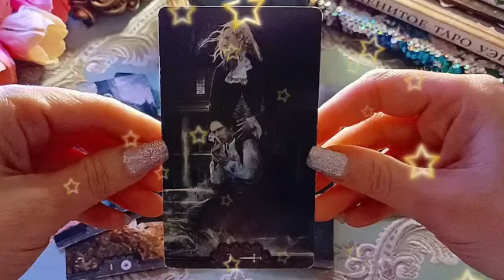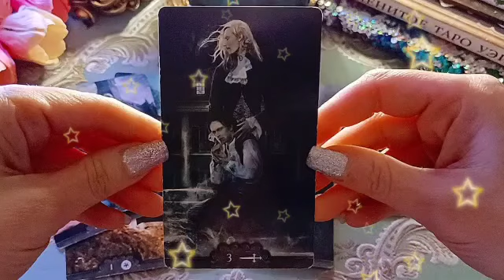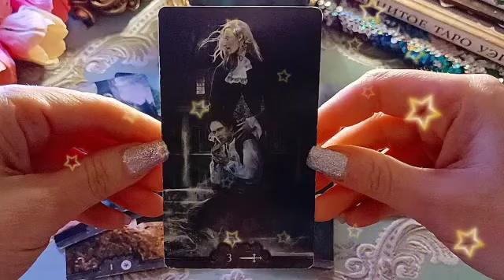برج الحمل من 29 إلى 9 أكتوبر 2024 ✨ إنهيار الشريك من كثرة حبه لك😍بيجنن علاقة مش عادية يا حمل🙏